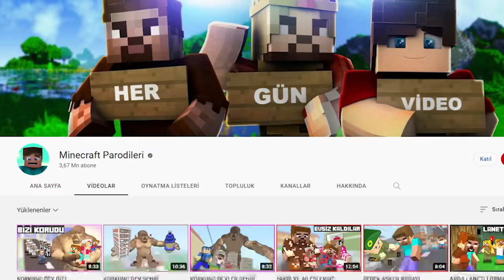ŞEHİRDEKİ HERKES DEV OLDU! 😱 - Minecraft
Şehirdekiler bir sihir sonucu Dev gibi oluyorlar. Bunları eski hallerine çevirmemiz lazım yoksa heryeri kırıp dökecekler. Bunun tek yolu Hüsamettin'in sihirli güçlerini geri alması!

Bölüm : 1568